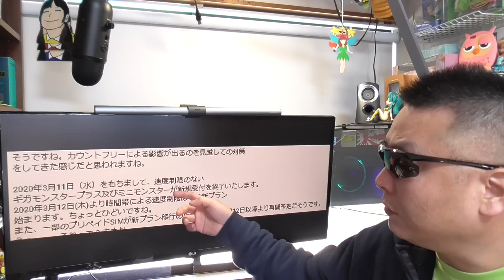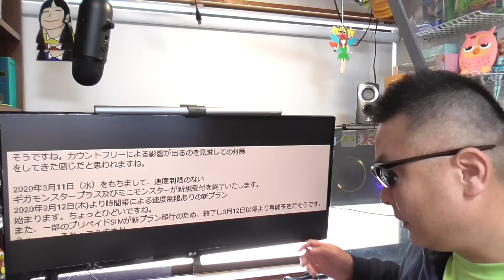プリペイドSIM 製造元の都合による緊急出荷停止の理由はもしかして！